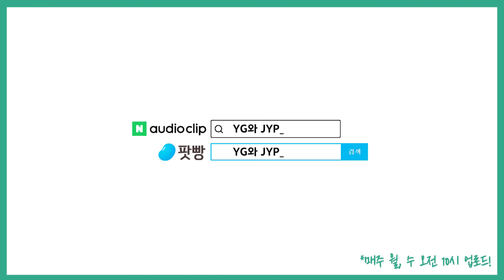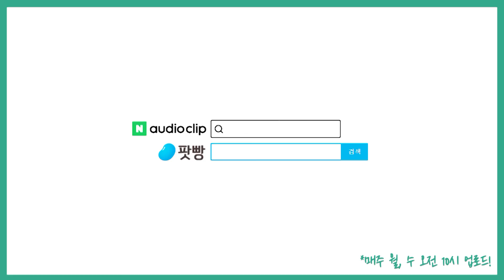「안녕, 드뷔시」(1): 권오훈님 헌정방송! 나카야마 시치리의 음악 미스터리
오늘 권오훈님 헌정방송은 나카야마 시치리의 데뷔작이자
미사키 요스케 시리즈의 시작인 「안녕, 드뷔시」로 함께합니다.
지금 책걸상에서 함께 들어보시죠~